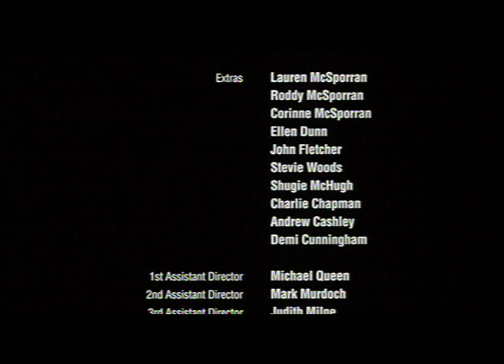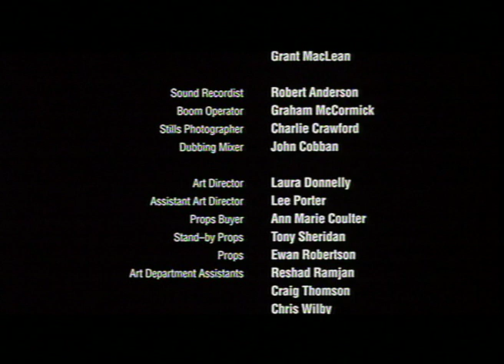Birthday - part 2 of 2